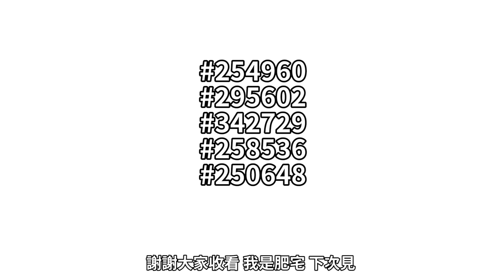讓原作者自己跳下來畫本子！這樣的漫畫你見過嗎？這部漫畫/本子都在演什麼？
瓦酷遊戲平台 效能最強的手機模擬器
下載鏈接:
臉書搜尋 MS肥宅